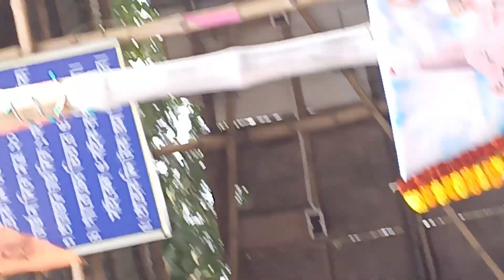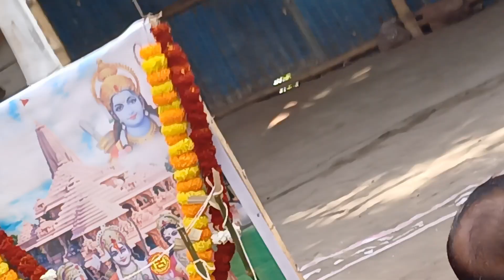22 January 2024